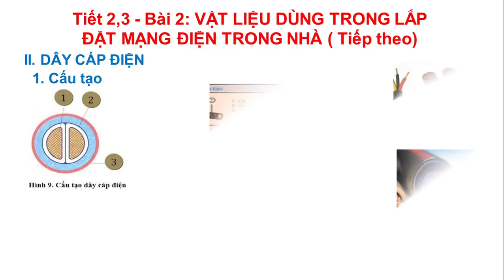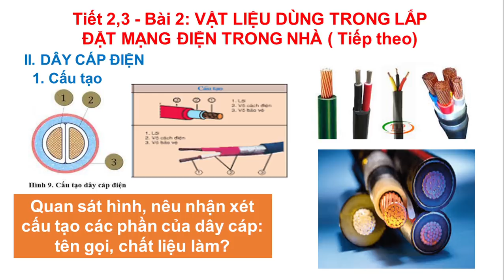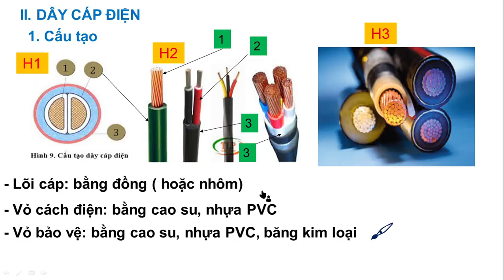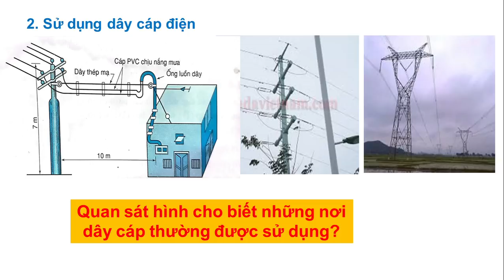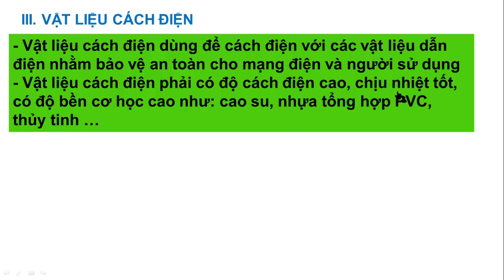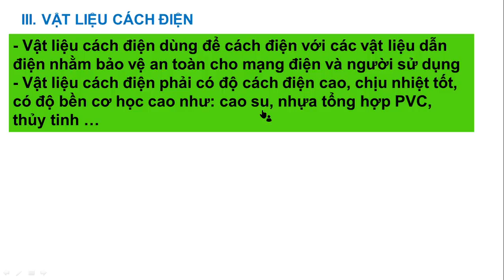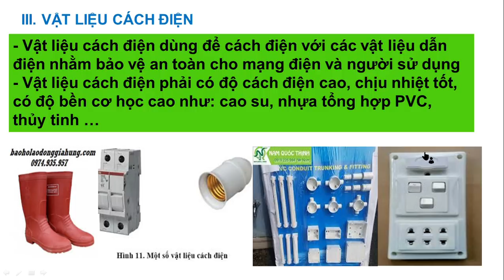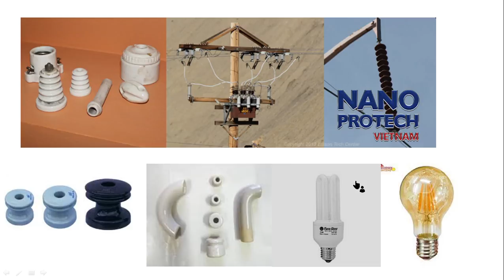CÔNG NGHỆ 9 (Tuần 3 / HK1) - Bài 2 (Tiết 2+3) VẬT LIỆU DÙNG TRONG LẮP ĐẶT MẠNG ĐIỆN TRONG NHÀ